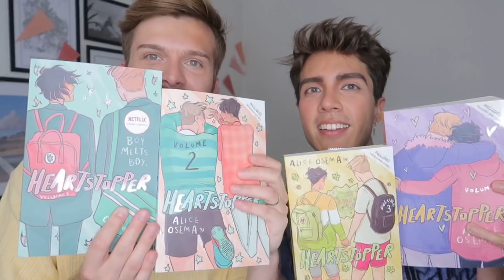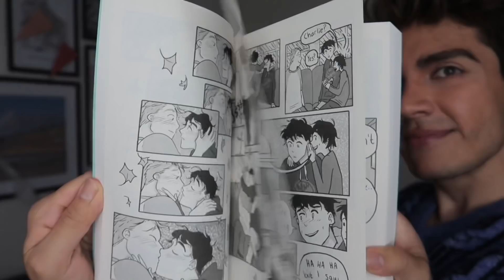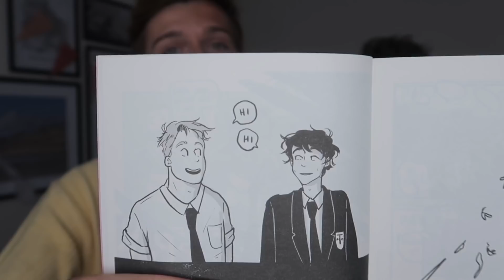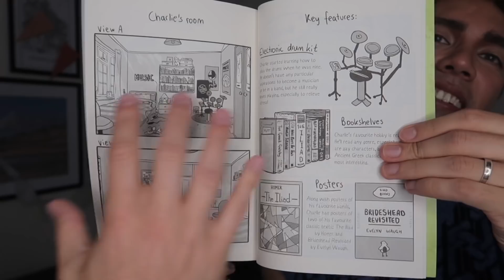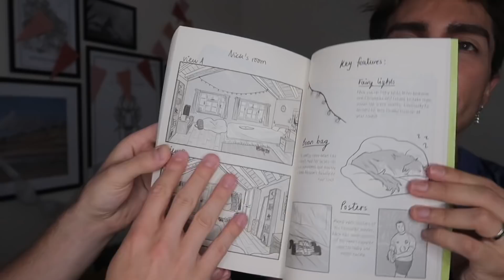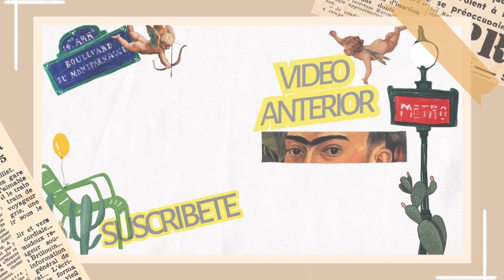PORQUÉ HEARTSTOPPER SE VOLVIÓ TAN IMPORTANTE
Hola! Mi nombre es Alex, mi canal trata sobre mi vida, demostrar que esta misma tiene muchísimos colores y que todos podemos y debemos ser felices a nuestra manera, agradeciendo lo que tenemos y lo que somos, recuerda que nuestro propósito en este mundo es ser felices ante todo.

Mi EQUIPO:
Mi camara Canon G7x mark II

🎵 Track Info:

Title: Take Me There by Declan DP